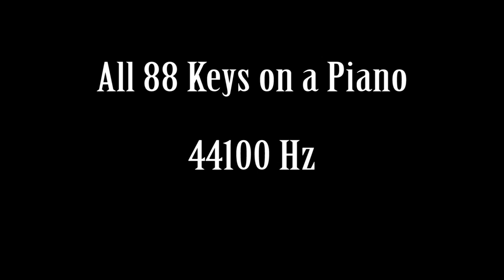All 88 Keys on a Piano Sound Effect Free High Quality Sound FX